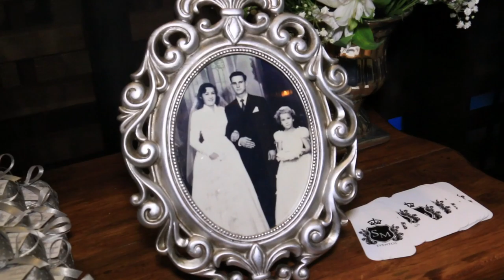Short film - Dorcília & Romeu